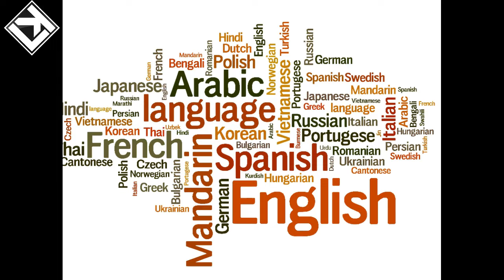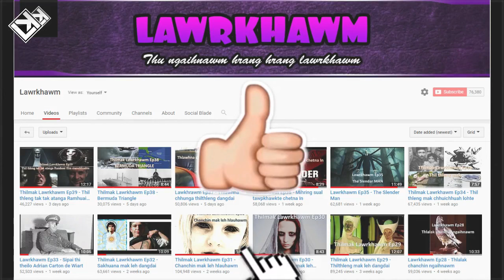Thilmak Lawrkhawm Ep83 - Mihring piangdanglam bikte - I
Khawvel ram hrang hranga mihring danglam bikte chanchin thenkhatna i lo thlir ho teh ang.